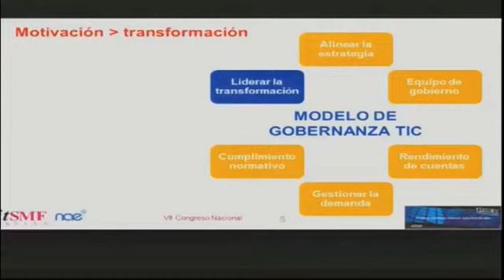TRAILER NUEVOS TIEMPOS DE GOBERNANZA TIC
Trailer de la ponencia: NUEVOS TIEMPOS DE GOBERNANZA TIC  JORDI MEYA HABLA DE LOS NUEVOS TIEMPOS DE GOBERNANZA TIC  Congreso Nacional itSMF VISION12